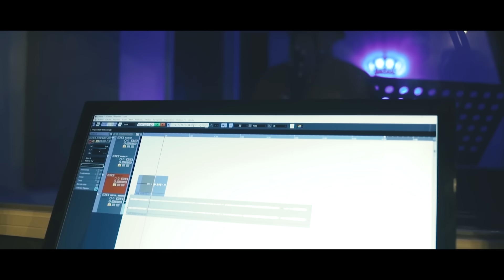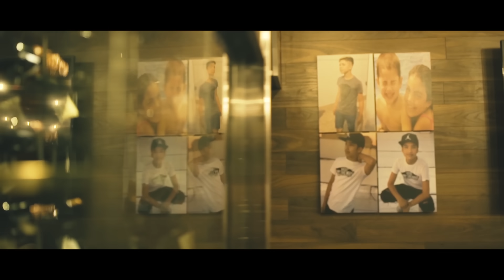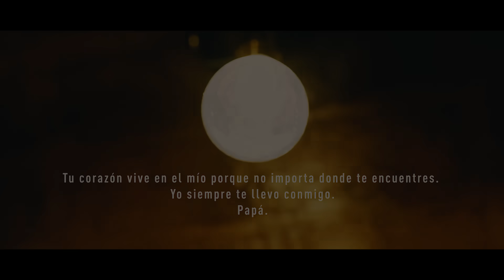Sebastián Mendoza - Ahora Que Te Vas (Video Oficial)